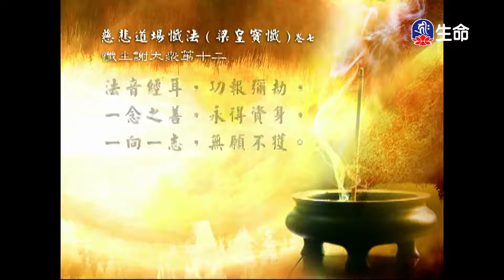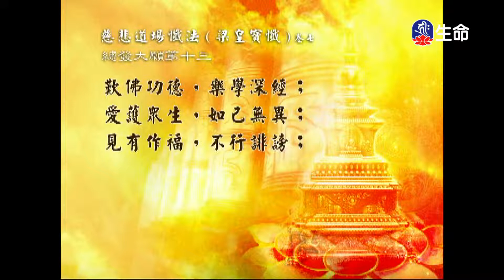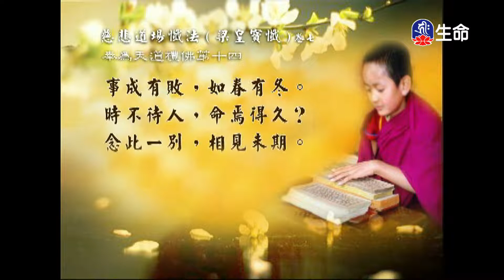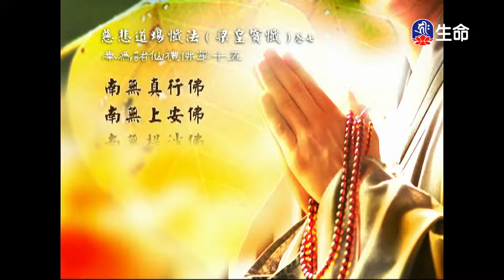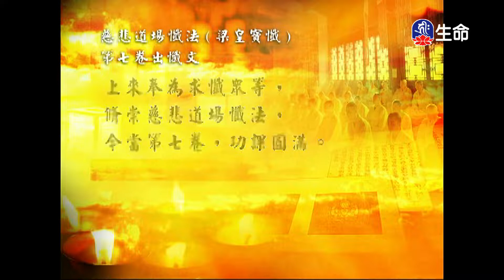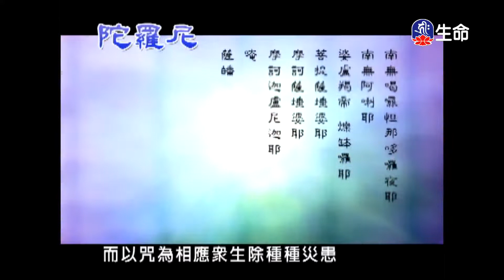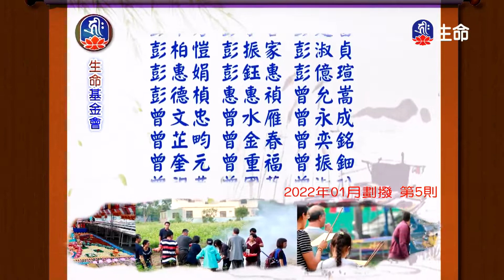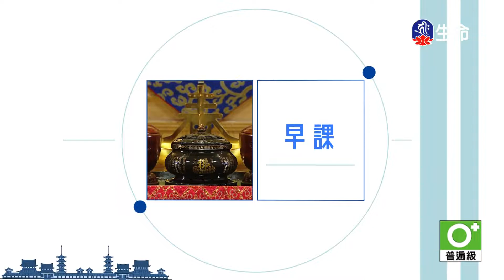經典讀誦_(lifetv_20221112_04:30)